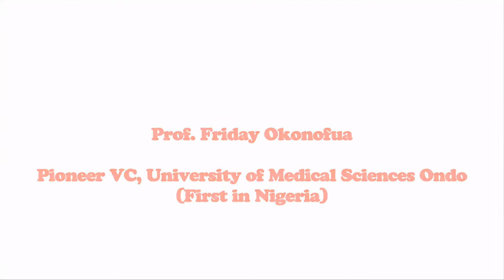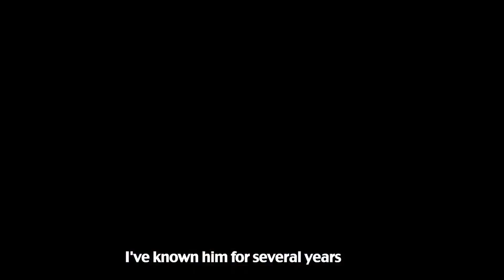TESTIMONY: Mimiko is a Man with a Great Vision - Okonofua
Prof. of Gynecology and Obstetrics, Friday Okonofua, in this short video describes Dr. Mimiko as a medical doctor with a very deep passion to affect his community and he believes he (Mimiko) will go far. Also talks about how Mimiko was running his private clinic like a non-profit organization